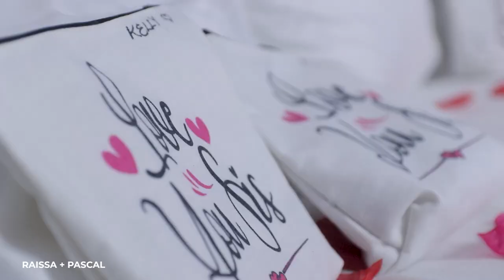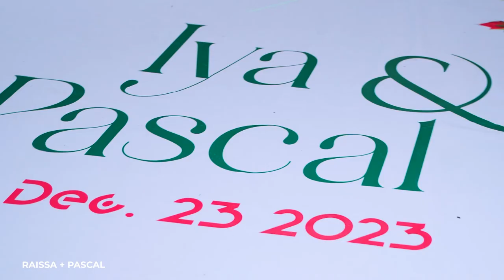Raissa and Pascal Wedding Film trailer